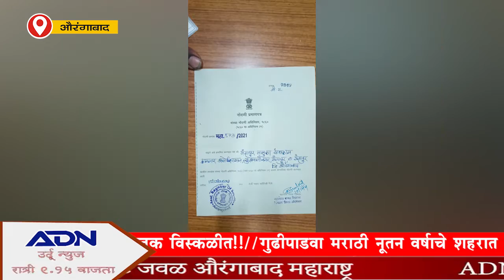ADN News 3pm 02/04/2022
Aurangabad Digital Network, ADN News ADN News 3pm 02/04/2022